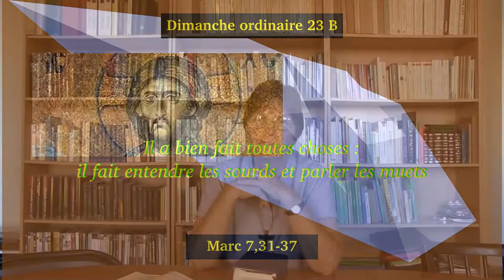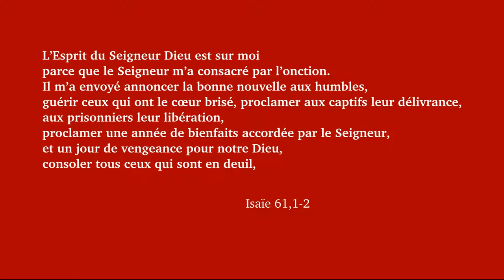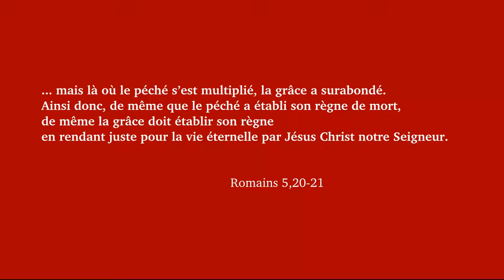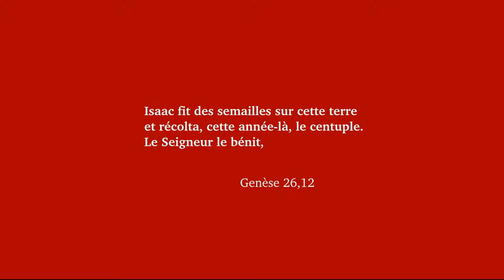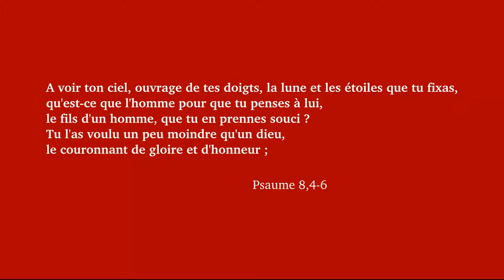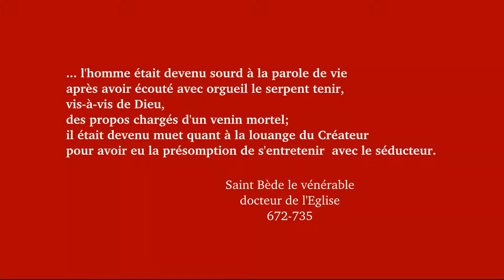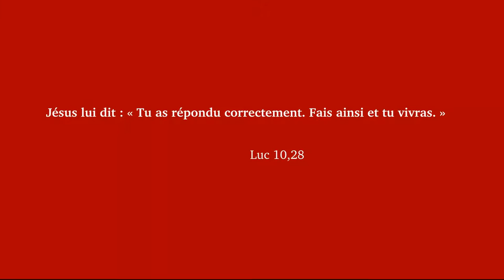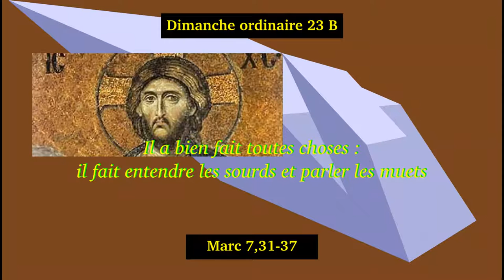Guérison du sourd bègue